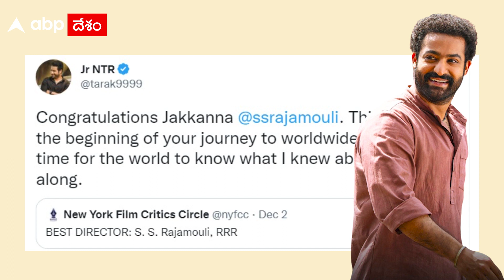SS Rajamouli Cryptic Tweet : సోషల్ మీడియాలో వైరల్ అవుతున్నSS రాజమౌళి ట్వీట్ | ABP Desam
ఇన్నేళ్ల జర్నీలో నాకు మీ గురించి తెలిసిందంతా ఇకపై ప్రపంచం తెలుసుకోనుంది...ఇక మీ ప్రయాణం మొదలైంది అంటూ హిట్ ఇచ్చిన ఫస్ట్ డైరెక్టర్ పై తన అభిమానాన్ని, స్నేహాన్ని చాటుకున్నాడు తారక్. దీనికి రాజమౌళి ఇచ్చిన రిప్లై ఇప్పుడు ఫిల్మ్ సర్కిల్స్ లో చర్చకు దారి తీస్తోంది.